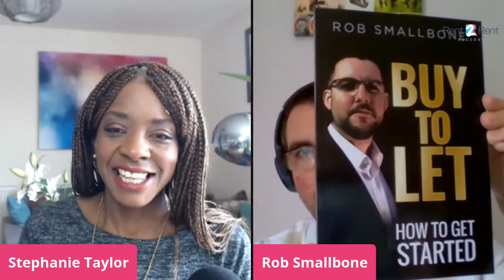Property Gamechangers Live with Stephanie Taylor and Robert Smallbone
''In this video Stephanie Taylor and Rob talk about books, branding, ways to scale buy to let and autism''

PODCAST + SHOP

BOOKS

101 Top Property Tips =